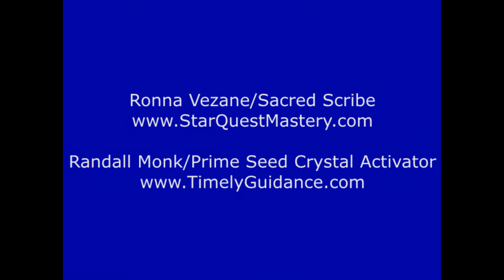If You Do Nothing More Than Draw Forth And Integrate...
"If you do nothing more than draw forth and integrate your maximum amount of Adamantine Particles of Creator Light, and then radiate a portion out into the world and to humanity, it will be enough." - Archangel Michael/Ronna Herman Vezane